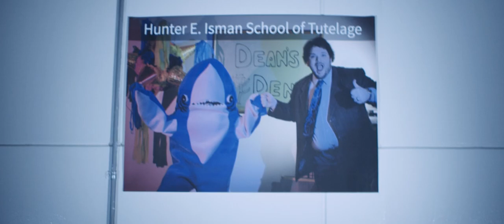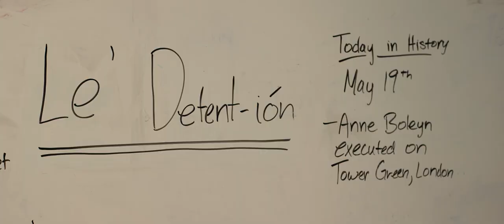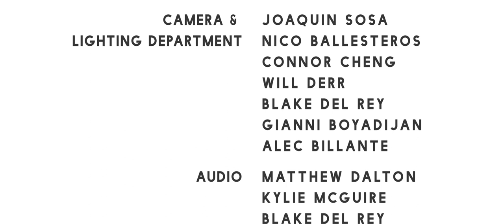Heist School 1